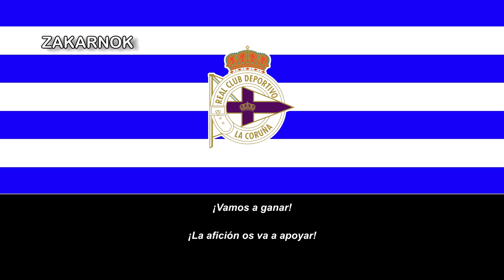Himno del RC Deportivo de La Coruña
Página oficial del club:
El Real Club Deportivo de La Coruña, conocido popularmente como Dépor, es un club de fútbol español de la ciudad de La Coruña, en Galicia. Fue fundado el 8 de diciembre de 1906, lo que le convierte en el tercer club decano de Galicia, por detrás del Vigo Football Club y del Fortuna de Vigo, clubes fundadores del Real Club Celta de Vigo.

El Deportivo es uno de los nueve clubes que se han proclamado campeones del Campeonato Nacional de Liga de Primera División, título conquistado en la última temporada del siglo xx, 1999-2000, habiendo logrado además cinco subcampeonatos y ocupando el duodécimo puesto histórico del campeonato. En la competición nacional de copa (Copa del Rey), ha logrado dos títulos en 1995 y 2002, y también se ha proclamado a su vez supercampeón de España en 1995, 2000 y 2002. A nivel continental, ha disputado cinco ediciones de la Copa UEFA/Liga Europa, una de la Recopa de Europa y cinco de la Liga de Campeones, consecutivamente entre 2000 y 2005, alcanzando las semifinales en 2004 y siendo el sexto club español con más participaciones en la competición.

En sus tiempos dorados les apodaban "El Súper Dépor"